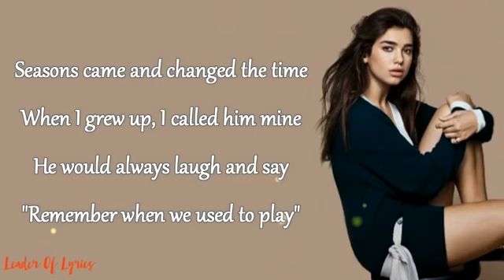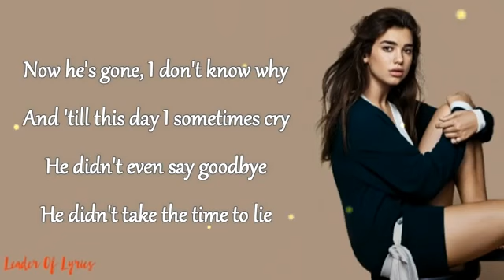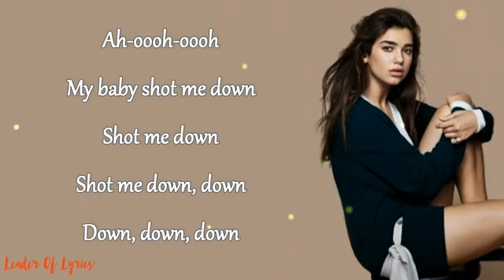Dua Lipa BANG BANG Lyrics College Boy 2019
[Verse 1]
I was five, and he was six
We rode on horses made of sticks
He wore black, and I wore white
He would always win the fight

[Chorus 1]
Bang bang
He shot me down
Bang bang
I hit the ground
Bang bang
That awful sound
Bang bang
My baby shot me down

[Verse 2]
Seasons came and changed the time
When I grew up, I called him mine
He would always laugh and say
"Remember when we used to play"

[Chorus 2]
Bang bang
I shot you down
Bang bang
You hit the ground
Bang bang
That awful sound
Bang bang
I used to shoot you down

[Bridge]
Music played and people sang
Just for me the church bells rang
Oh-oh-oh-oh-oh-oh-oh-oh-oh-oh
Now he's gone, I don't know why
And 'til this day, I sometimes cry
He didn't even say goodbye
He didn't take the time to lie

[Chorus 1]
Bang bang
Bang bang
Bang bang
That awful sound
Bang bang

[Outro]
Oh-ooh-ooh-ooh-ooh

hii guys,
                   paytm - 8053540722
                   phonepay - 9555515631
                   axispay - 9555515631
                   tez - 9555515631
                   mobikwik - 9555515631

                               Age - 21
                               Nationality - Indian

College Boy - 2018